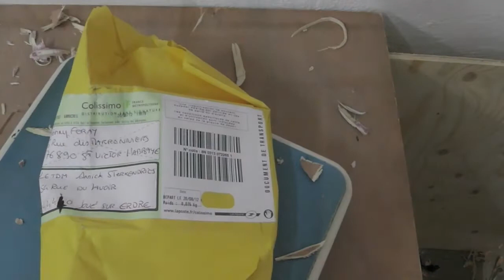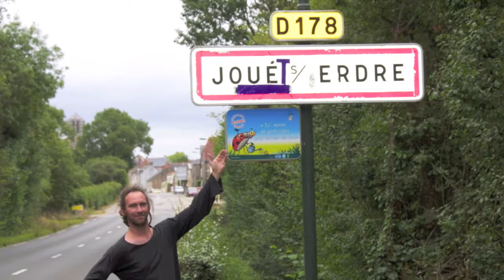David Delesalle: Toute la résidence de création au TDM (complet)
Les 5 épisodes de David Delesalle au travail lors de sa résidence de création au TDM. (Lieu de diffusion artistique en campagne).